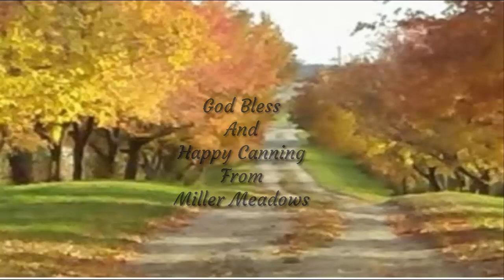How to prepare tomato's for canning and dehydrating!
The best way we found to prepare tomato's for canning and dehydrating!